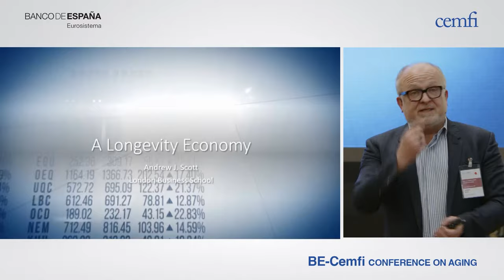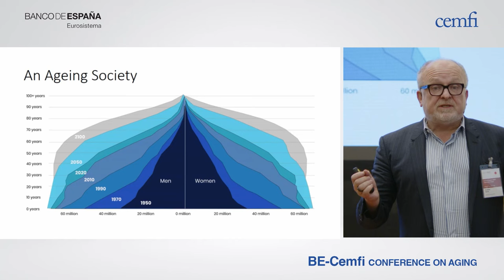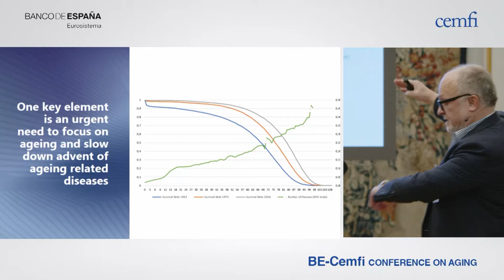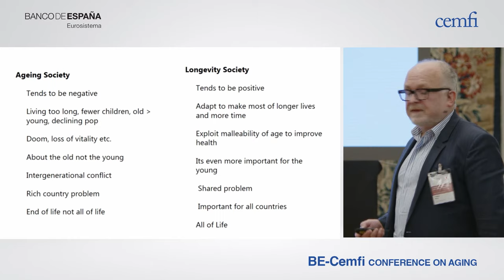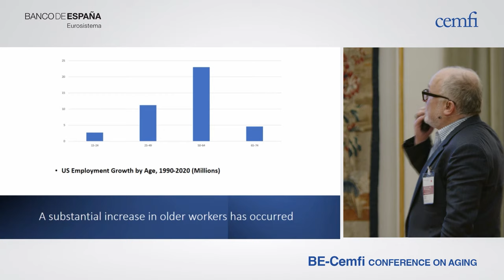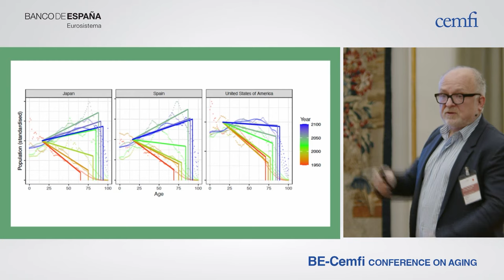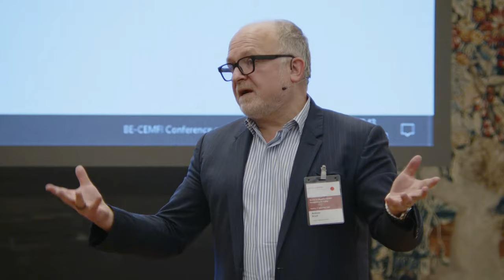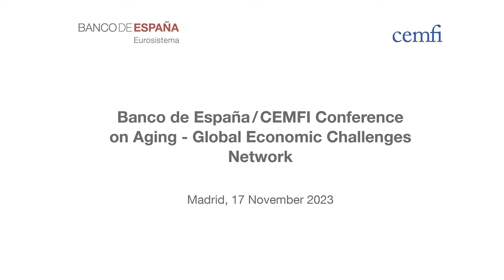A longevity economy (Andrew J. Scott, London Business School)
Banco de España - CEMFI Conference on Ageing (November 17th, 2023) analyses trends and drivers in inequality of mortality; retirement security and health insurance; workforce aging, skill decline, and the organization of work, and the macro perspective on aging and growth.

This event is part of the Georgetown University Global Economic Challenges Network (GEC)